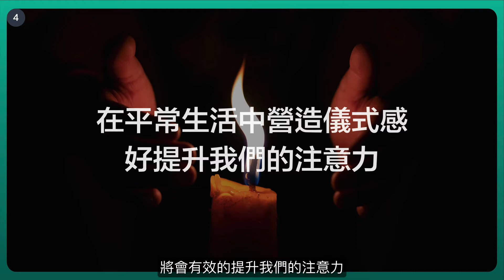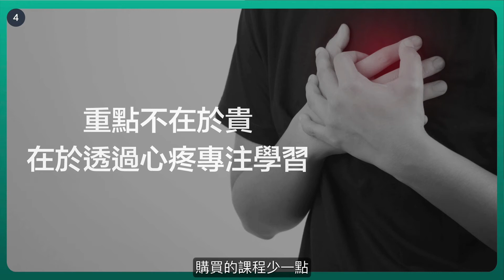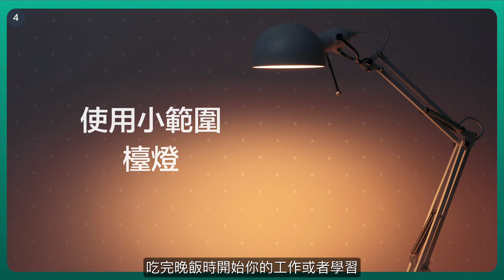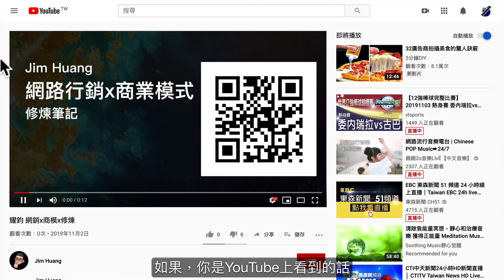在食衣住行上訓練專注力｜ 許岑《如何成為有效學習的高手》 -4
專注程度決定做事與學習效率，我們可以透過在平常生活中營造儀式感來提升專注力。
創造生活儀式感的4點建議：
1、購買昂貴的學習工具
2、學會一個人好好吃飯
3、使用小範圍檯燈
4、進入高質量睡眠